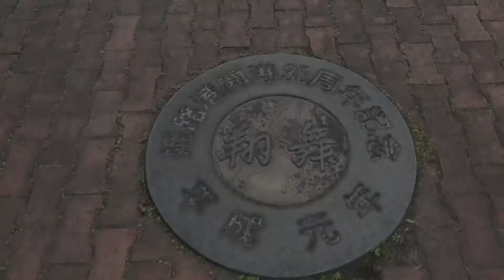【4k Shortcut WALK】姫路港 Himeji Port JAPAN WALK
姫路港 Himeji Port JAPAN WALK